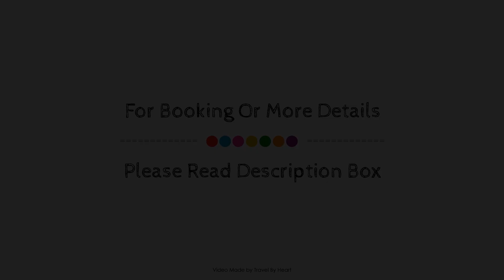Selina Tulum, Mexico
Searching For
1. Selina Tulum
2. Selina Tulum Virtual Tour
3. Selina Tulum Rooms
4. Selina Tulum Amenities
5. Selina Tulum Videos
6. Selina Tulum Offers
7. Selina Tulum Deals
Audio Credit:
Track Title: Blank Slate
Artist: VYEN